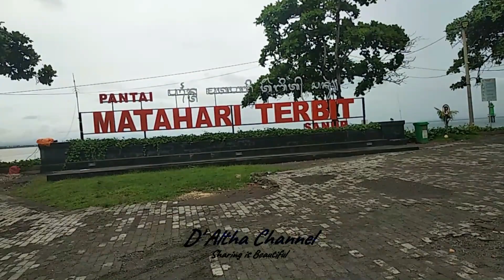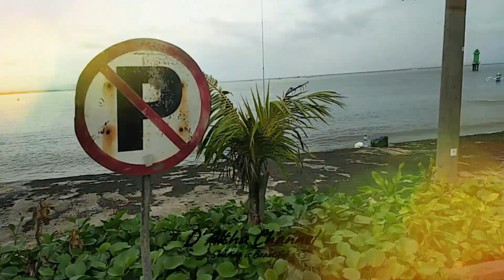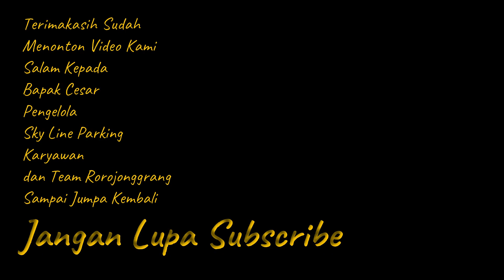Pantai Matahari Terbit | Sanur Bali Pantai Kute | Palang Parkir Berbayar Termurah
Alhamdulillah telah selesai pemasangan dan training semoga dapat meningkatkan pelayanan ,kenyamanan dan keamanan
Parkir Pengunjung Wisatawan Asing mancanegara Lokal
Pantai Matahari Terbit
Kute Bali

Kali ini saya dan team menggunakan 2 mobil pick up membawa peralatan pasang dan material dari bekasi via darat

Selamat menonton dan menambah pengetahuan seputar security system
dan Nantikan Video menarik lainnya

Semoga lancar, awet dan menyusul Pusat Pariwisata lainnya untuk lebih maju lagi dalam  Komplek Pariwisata yang kekinian modern digital elektronik Boom Gate Akses pintu masuk keluar gerbang menggunakan Tiket, Kartu Member Harian Bulanan, dan masuk menggunakan Tiket
Pembayaran Tunai

Terimakasih kepada  Team Pemasangan, Owner, Karyawan, Admin dan Security serta Team Rorojonggrang yang telah mendukung pemasangan nya berjalan lancar Amin...
Semoga sehat selalu murah rejeki lancar pekerjaannya

Konsultasi Gratis
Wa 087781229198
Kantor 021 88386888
Support Channel agar dapat berkembang dan bermanfaat dengan klik
Terimakasih